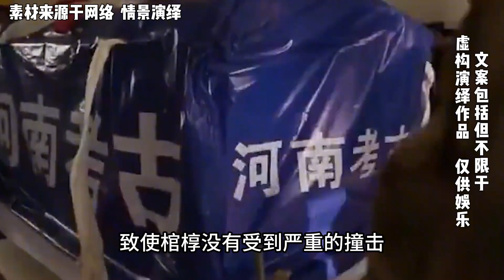河南意外出土一黑棺，棺內放置千年寶劍，劍內略有藍色幽火顯現！